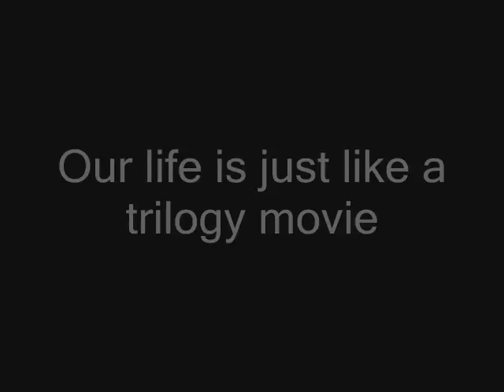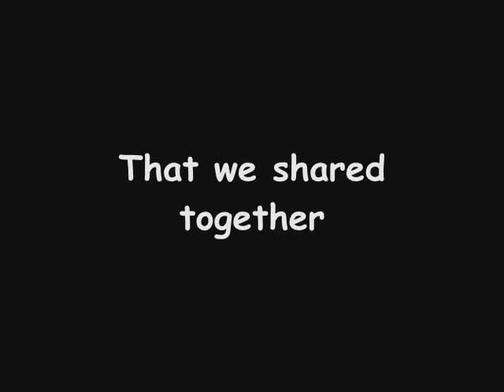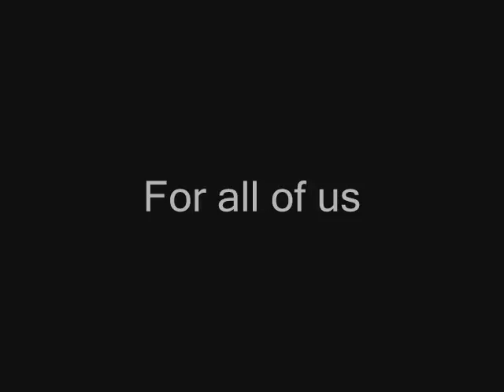2nd Trailer Sad Version by Cavan Tan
Food Science and Nutrition 06 UCSI